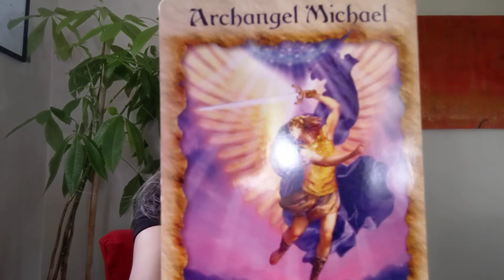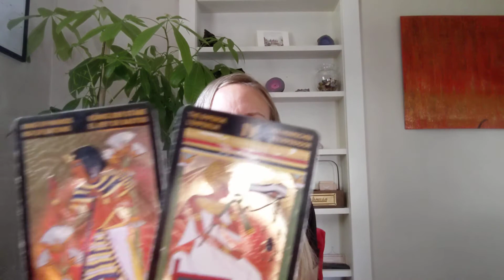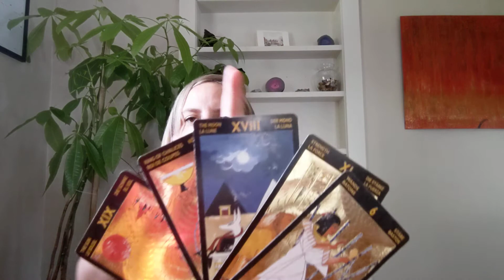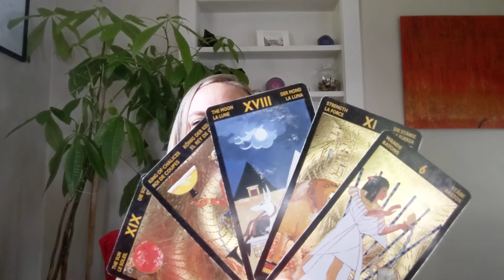Pisces ♓ - All That Love Is Shinning Through!!!! Amazing! 🥰❤️😍